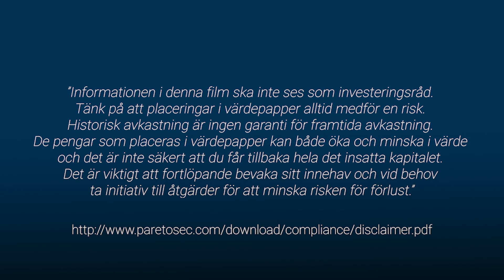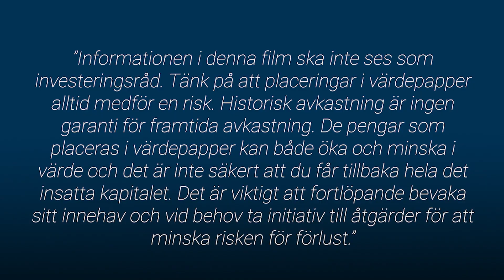Lågt värderat med tillväxtpotential / God morgon från Paretodesken 8 mars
Idag pratar vi Veoneer med Magnus Behm och börsutsikter med Chris Watling från Longview Economics.